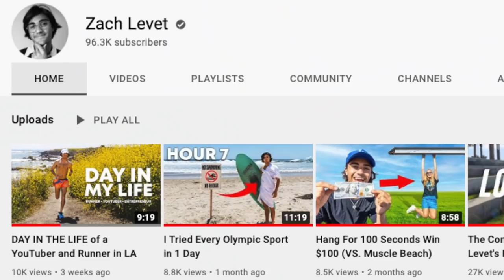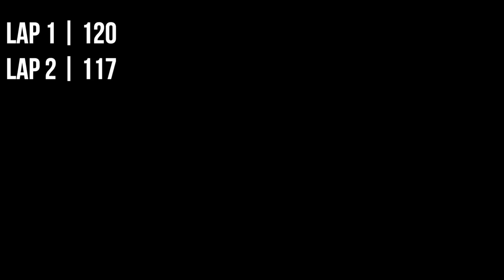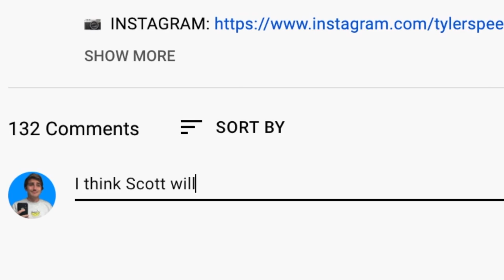Last to Stop Running Wins $100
I actually cannot believe how far they ended up running...